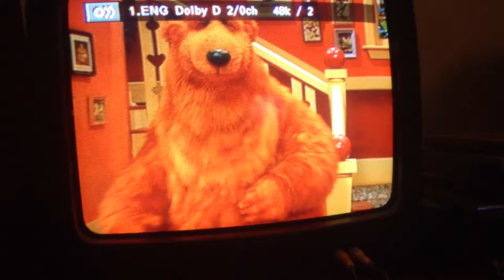Bear found Pip & Pop scared 'bout the bat.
Episode is Bats Are People Too.